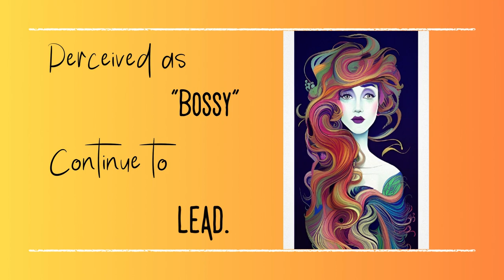TO ALL THE WOMEN OUT THERE • INSPIRATIONAL QUOTES • 2023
Inspirational quotes to all the women out there. Continue to be YOURSELVES!

💮 Together we can achieve positive results in your life!

Music from Uppbeat (free for Creators!)